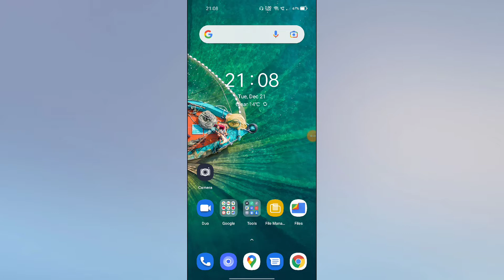Realme C20 Notification Sound setting How to Change